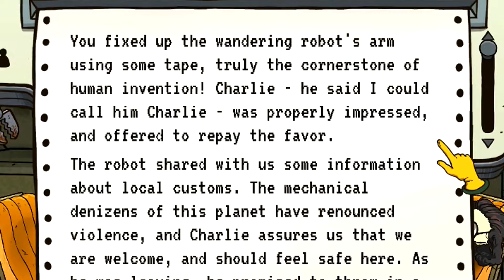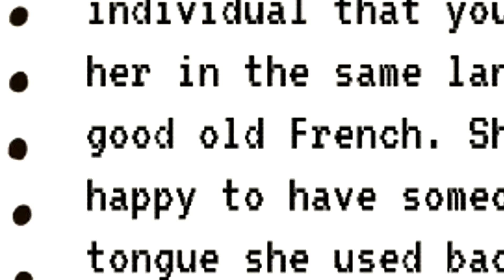April...YOU OKAY?! | 60 Parsecs! Funny Moments - Part 6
IN 60 PARSECS FUNNY MOMENTS PART 6!! Something's up with April...not sure what it is...nah she'll be fine...

Be sure to suggest any games you'd like me to play for future videos or livestreams!!

And as always please respect each other in the comments section